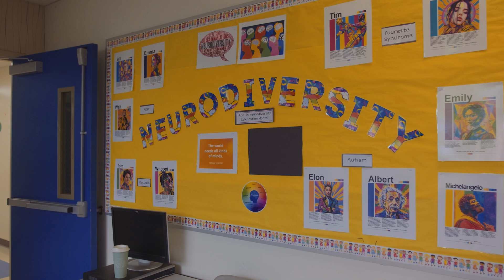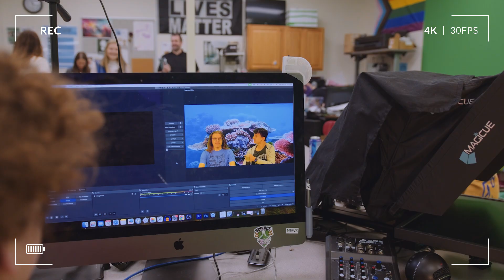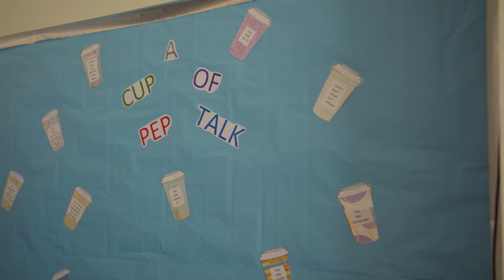Schola is SHOCKED at Collegium’s Incredible Campus! | FULL School Tour!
New city unlocked! This week’s school chat adventure brought us to a brand new city, Exton, Pennsylvania where we visited Collegium Charter School! Join us as we tour this incredible (and massive) campus of over 2,000 K-12 students!

In this school chat, we go behind the scenes at Collegium Charter School, getting to experience first-hand everything they have to offer. From dancing and planting flowers with their elementary schoolers to singing with their choir and watching a drone piloting competition, we saw it all! We also had the chance to chat with some amazing scholars to hear about their collegium experience.

Trust us when we say you won’t want to miss this full tour and inside peek of life at Collegium Charter School.

Chapters:
00:00 In this School Chat
1:16 What is Collegium Charter School?
2:40 Meeting Star Scholars!
4:13 What makes CCS unique?
5:20 STEM at CCS!
5:50 The High School Experience!
7:10 Life in the classroom
8:53 The Elementary Experience!
10:00 Meet Madden!
11:00 The Middle School Experience!
12:05 The CCS Family